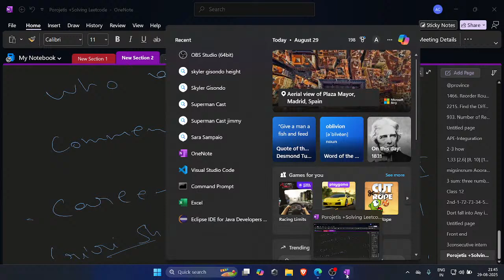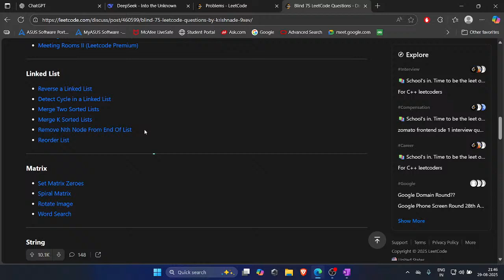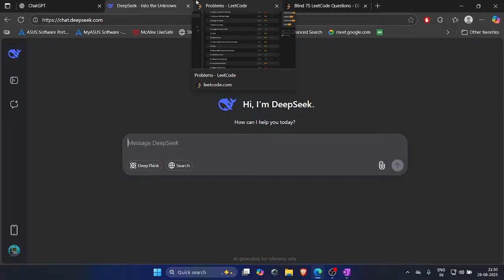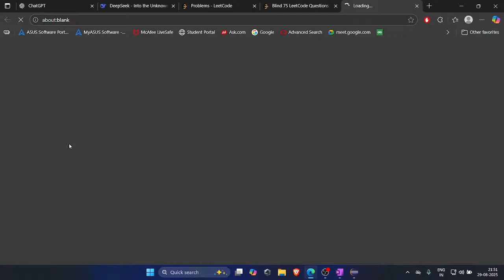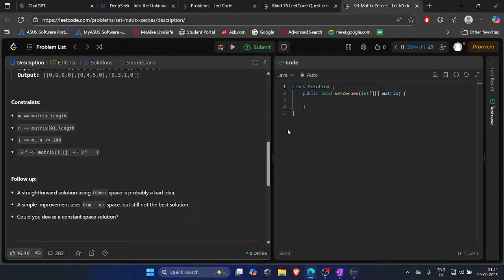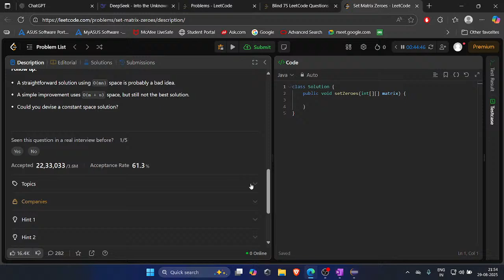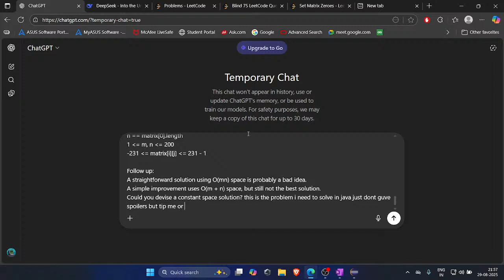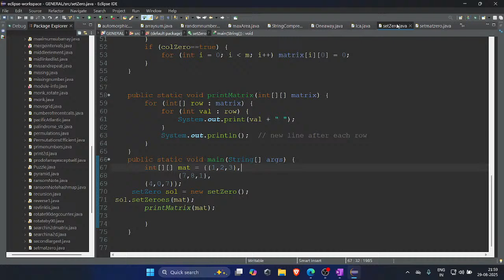💻Live Coding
I'm just here coding challenging do coding for 10 hours so yeah will do